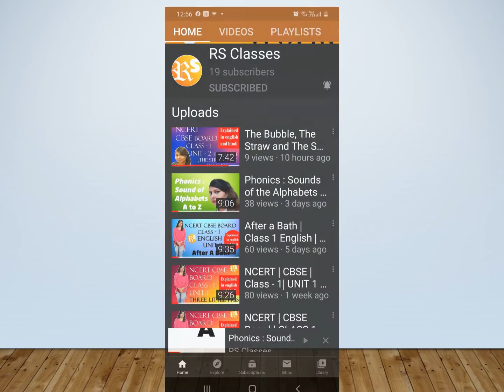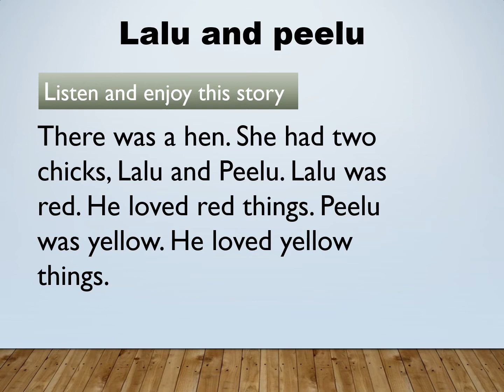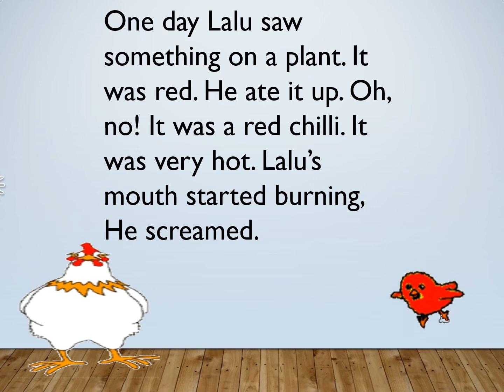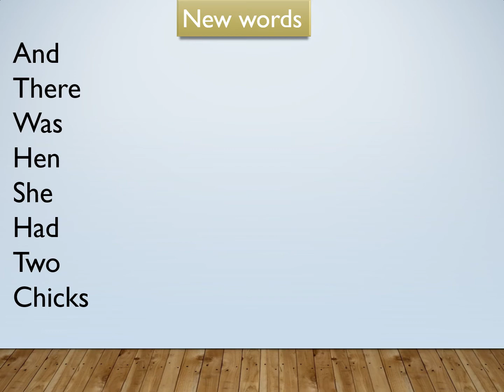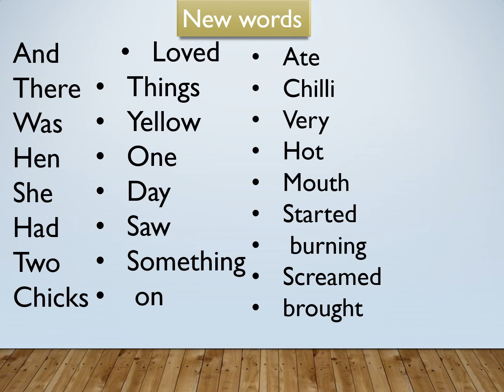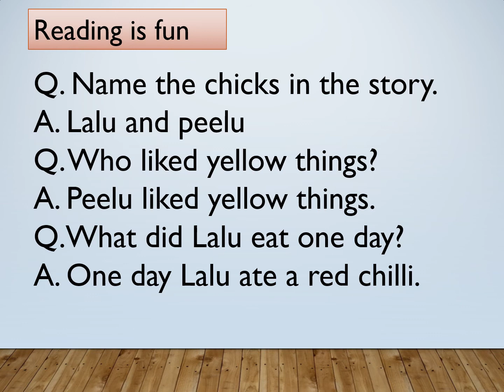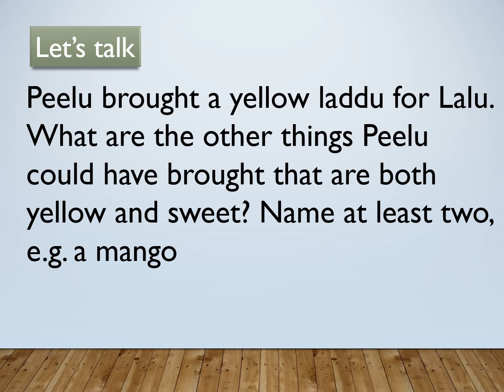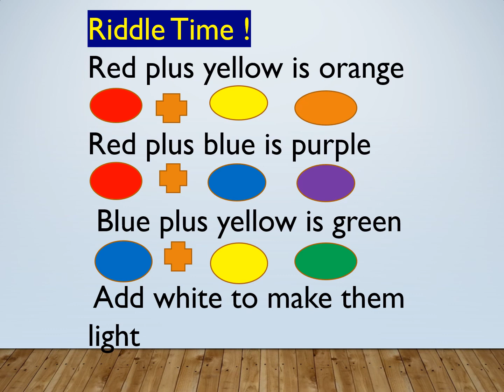Lalu and Peelu | Class 1 English | Unit - 3 | NCERT | CBSE Board | Explained In Hindi and English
Hope you have enjoyed and learned about unit 3 Lalu and Peelu.